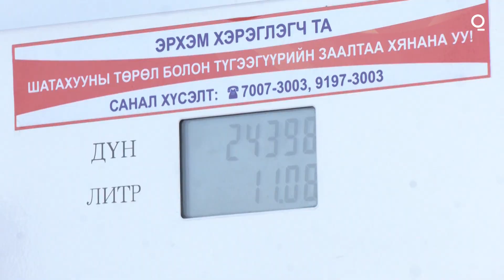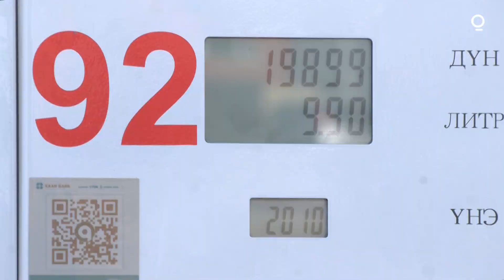Mongolia Turns to Russia and China for Fuel Help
From the U.K. to Mongolia, Fuel shortages have led China and Russia to send its Asian neighbor emergency fuel reserves. Bloomberg's Khulan Ganzorig reports from Ulaanbaatar.